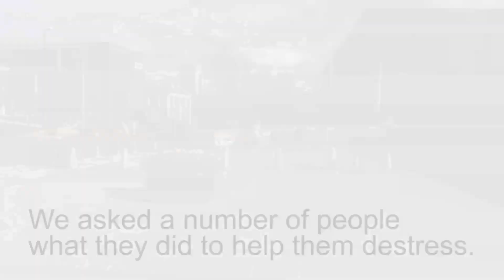World Stress Month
SR News has conducted research into the stress levels of Sunderland residents and what makes them stressed. See what they have to say!